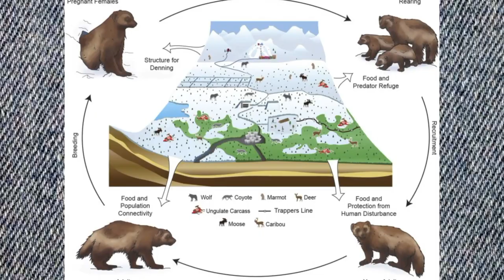Wolverines, The Bravest Small Predators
In a fight to the death where all predator creatures in the animal kingdom are blood lusted, an animal known as the "devil's lap dog" stands a chance to unleash a fierce attack and prevail over other predators. This is because only a few animals can match them despite their small size. These vicious little beasts don't fear anything and once committed, they adopt an attitude of "win at all costs!" They are exceedingly fearless, fierce, and equipped with razor-sharp claws and teeth with a crushing jaw. Welcome to Wildlife Science - Today, we are going to meet the fiercest weasel - the wolverine!

In today's video we look at Wolverines, The Bravest Small Predators...Keep watching to see wolverines, and predator, and are wolverines the toughest animal?, and predator cat, and are wolverines the most dangerous?, and predators, and predators in action, and can wolverines hurt humans?, and extraordinary predator, and small cat, and dangerous small animal, and fearless small animals that attack big animals, and small animals that eat big animals, and best of wolverine, and wolverine animal, and wolverine survive

Inspired by Real Science, ReYOUniverse, Animalogic, Wild World, Crazy Creatures, Beasters, Love Nature and SWAG - Wild Animal Life.

Inspired by Wolverine Beat the Timber Wolf in 1vs1 | Wolverine VS Top Predators

Inspired by The Fearless Wolverine | Ferocious Badass

Inspired by HONEY BADGER VS. WOLVERINE By Wild Adventures

Inspired by Wolverine - the Most Ferocious Animal in the World

Inspired by 15 Most Fearless Moments of Honey Badger and Wolverine Attacking Other Animals

On Wildlife Science we will go through Informative, Research, Exotic, and Wildlife Biology.

Thumbnail by: William Lacambra
Script by: Hillary Edobor and José Mena-Garcia
Voice Over by: Brent Ostrom
Edited by: Iqra Yaseen